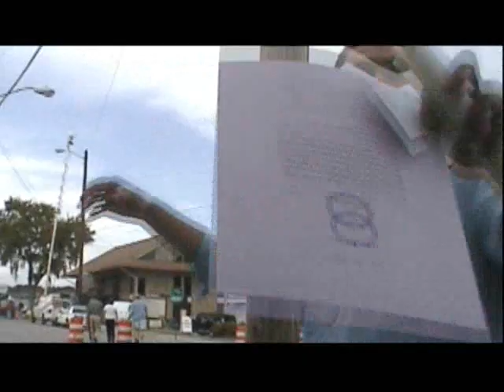WINE OVER WATER, CHATTANOOGA TN.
a so called christian took a whore into a bar to buy her a drink to show  her his christian love what a joke!!